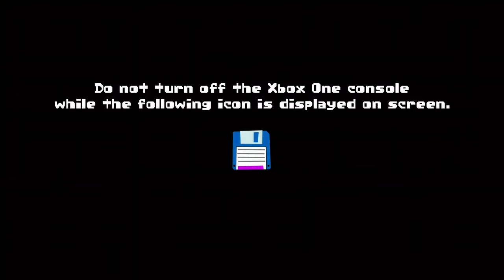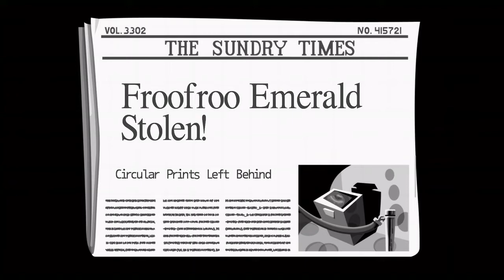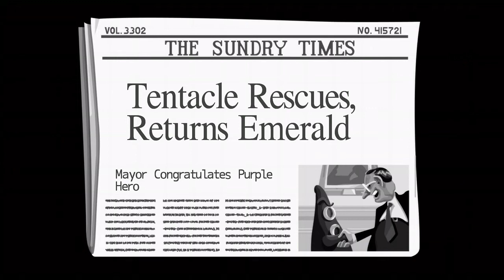Nick Plays Day Of The Tentacle Remastered Edition Episode 2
It just gets weirder as we go deeper into the Day Of The Tentacle.